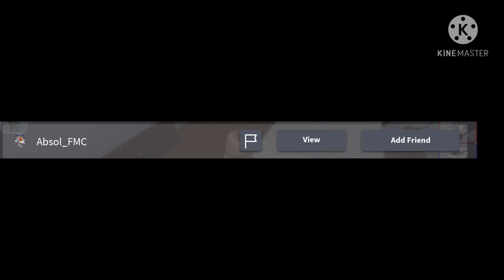BE SAFE IN ROBLOX